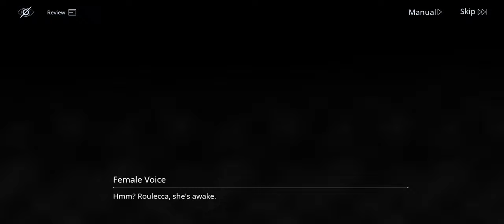Path to Nowhere Storyline: Dreamy Bubble 9TH-106